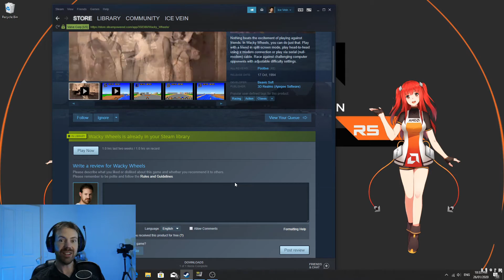WACKY WHEELS - My favorite game as a kid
WACKY WHEELS - My favorite game as a kid. In this video I play one of the first PC games i was ever addicted to WACKY WHEELS! when I was a kid I only ever had the demo which from memory you couldn't use some of the cars but now 25 years later I do! and I picked this up cheap off Steam on sale.